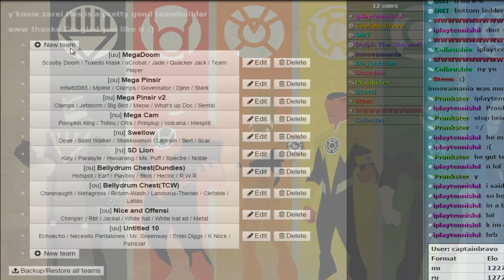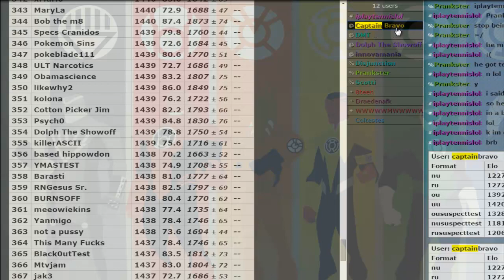Pokemon Showdown Live #13 with Leo - UU - Well, that was Onixpected